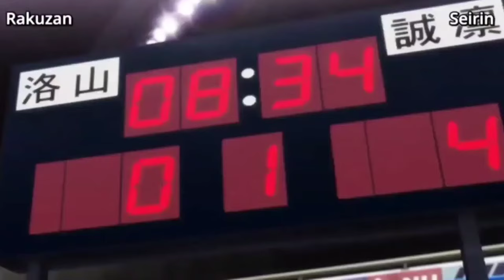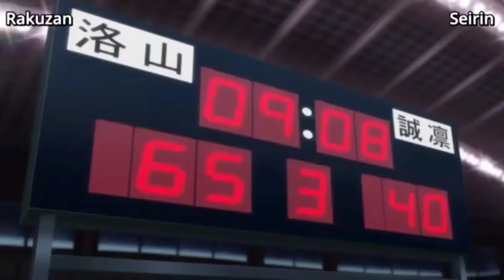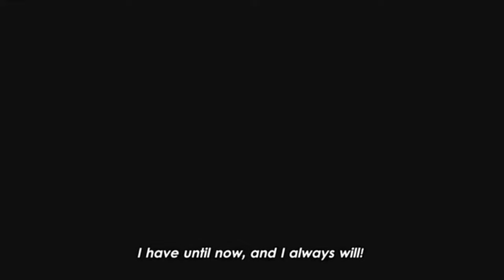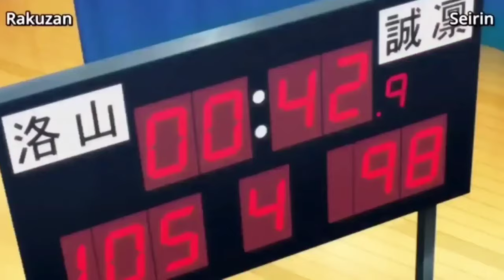Kuroko's Basketball ~ Sierin VS Rakuzan :Zone againts Emperor eye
SEIRIN HIGH

Tetsuya Kuroko
Taiga Kagami
Teppei Kiyoshi
Junpei Hyūga
Shun Izuki
Rinnosuke Mitobe
Satoshi Tsuchida
Kōki Furihata
Hiroshi Fukuda
Kōichi Kawahara
Shinji Koganei

RAKUZAN HIGH

Seijūrō Akashi
Kotarō Hayama
Reo Mibuchi
Eikichi Nebuya
Chihiro Mayuzumi

Seirin High vs. Rakuzan High is the match of the Winter Cup finals.
Kuroko told his teammates in Seirin the story of his past in Teikō. The time he spent with the Generation of Miracles and how their talents affected their way of play. The Seirin members were surprised to find out that their next opponent, Akashi, has two abilities rather than one, unlike the rest of the Generation of Miracles [1]. As everyone headed home from Kagami's house where they gathered to listen to Kuroko's story, they imagined and feared Rakuzan's current strength. With Akashi and three of five Uncrowned Kings, it would be near impossible to beat them. The team, however, decided that showing Seirin's full strength will be sufficient to beat them and win the finals..